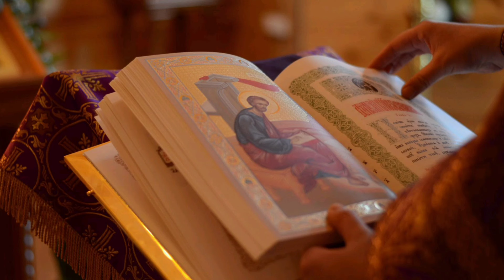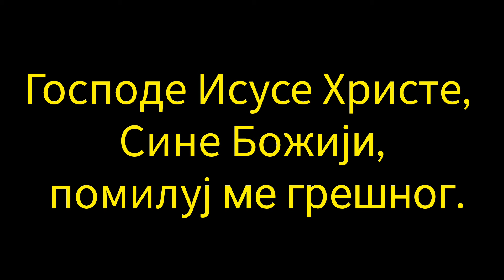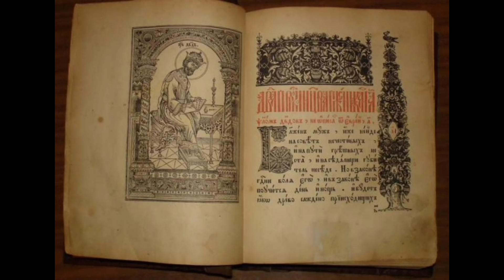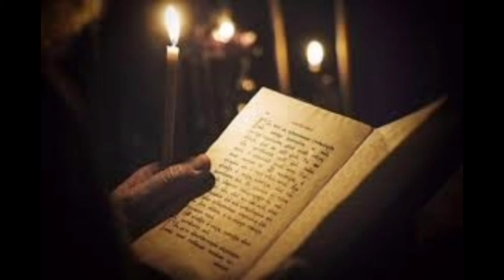ТРИ МОЛИТВЕ КОЈЕ ЧИНЕ ЧУДА НА ЗЕМЉИ!!!